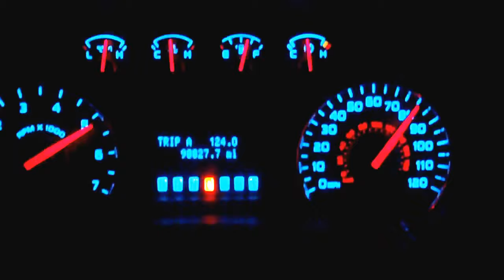2009 F-150 4.6 3v, 0-85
My 2009 F-150 super crew, shortbed, 4x4, with 3.73's, and 32inch BFG A/Ts going from 0-85.